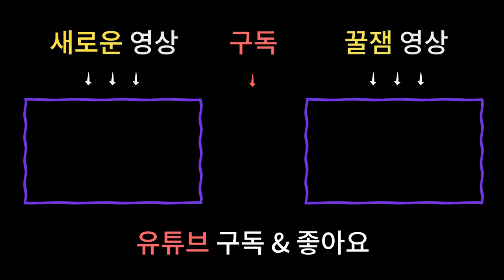남양주매화당이 말하는 코로나19바이러스! 과연 언제 끝날까!? [용한점집 용한무당]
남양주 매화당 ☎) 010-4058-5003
상담가능시간 : 09:00 ~ 21:00